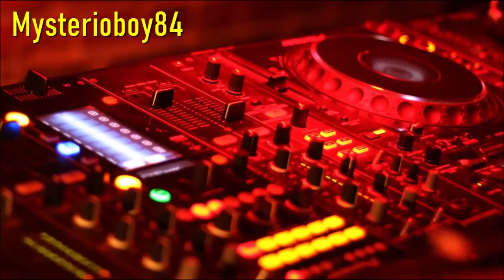The Produxer - La Camisa Negra (Dance Remix)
Anno: 2005

Arranged By – Matteo Fagone
Voice – Paolo Bernardotti
Written-By – M. Vai